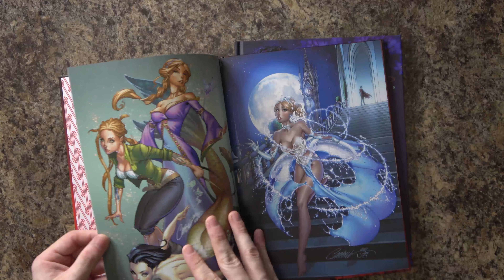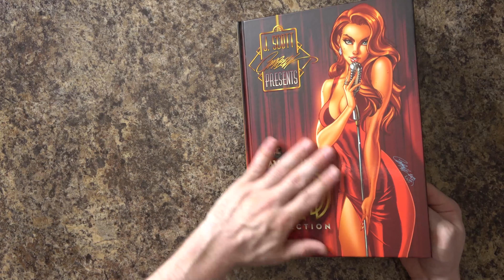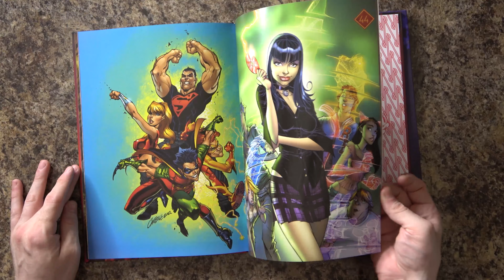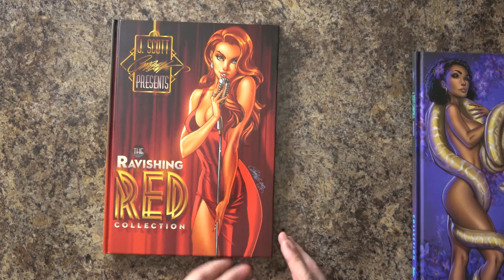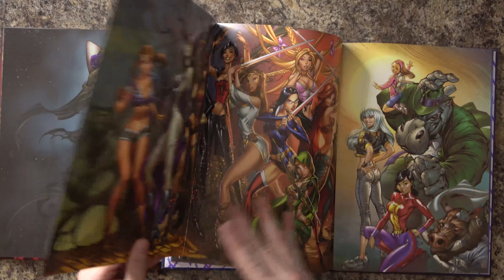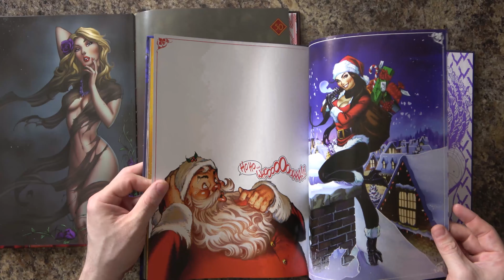Book(s) Look(s): J Scott Campbell's Ravishing Red and Violent Violet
The books are titled with "color" themes though I'm not really seeing the connection once you crack them open.  Nice books regardless! SKIP TO THE GOOD PARTS:
0:00 Introduction
1:05 Book Look
1:45 "Red" Book
4:17 "Violet" Book
6:51 Conclusion